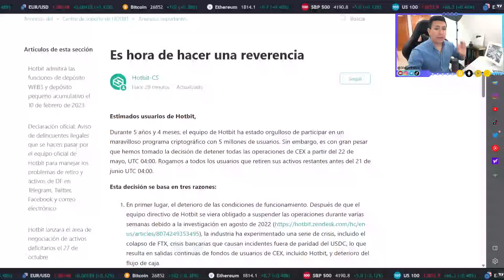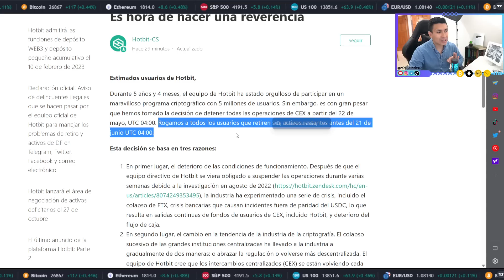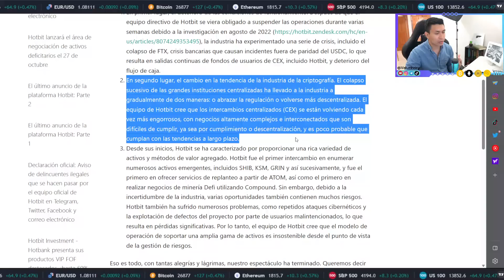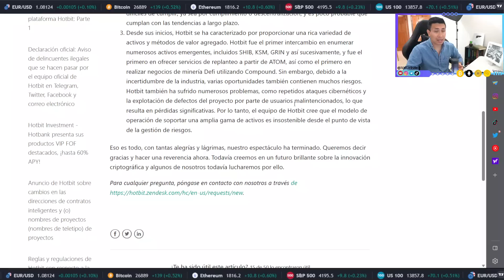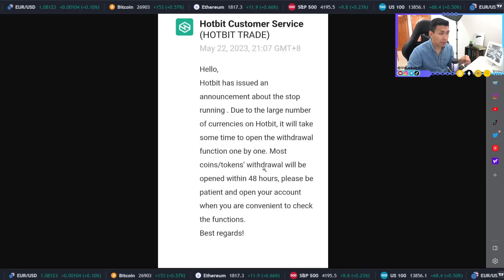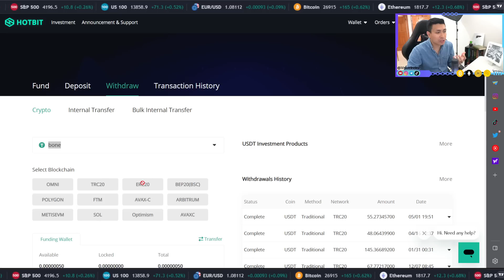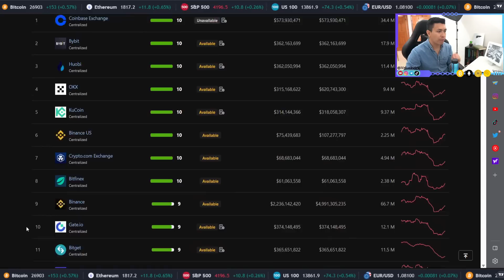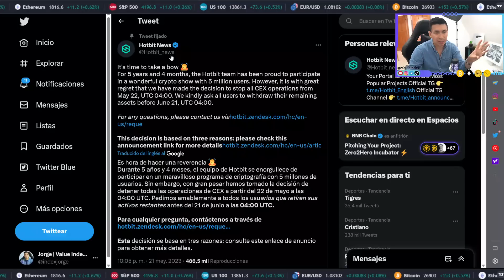⚠️ HOTBIT: QUÉ VA A PASAR CON MIS CRYPTOS?⚠️ | RETIROS DE SHIBA INU Y BONE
En el siguiente video profundizo sobre el cierre de operaciones de Hotbit, sus motivos y el proceso para sus clientes actuales los cuales podrán retirar activos hasta el 21 de Junio de este 2023.

Hay que decir que al momento de grabar este video Hotbit no ha habilitado los retiros y eso es preocupante para muchos, esperamos que el exchange actúe de buena fe y devuelva el 100% de todo el dinero. La realidad de fondo es que Hotbit no parece obedecer a las autoridades y podrían escaparse con todo si quisieran.

⚠️HOTBIT CIERRA | ¿SE VAN CON SUS CRYPTOS?⚠️
📲 MIS MEDIOS DE CONTACTO OFICIALES⁣

CAPÍTULOS:
00:00:00 HOTBIT CIERRA OPERACIONES
00:00:37 TIENES HASTA EL 21 DE JUNIO
00:01:55 DEMANDA DE DIRECTIVOS Y QUIEBRAS
00:03:36 NO QUIEREN REGULACIÓN NI DESCENTRALIZACIÓN
00:04:52 VENDER MEMES NO ES SOSTENIBLE
00:06:00 ¿RETIROS Y QUÉ PUEDE HACER EN HOTBIT?
00:07:50 MEJORES MECANISMOS DE RETIRO - SI LO PERMITEN
00:09:55 ¿CÓMO ELEGIR UN EXCHANGE?
00:10:25 ¿A DÓNDE RETIRAR TUS BONE O SHIB U OTRAS CRYPTOS?
00:11:15 SÉ JUSTO HOTBIT. 3 PUNTOS